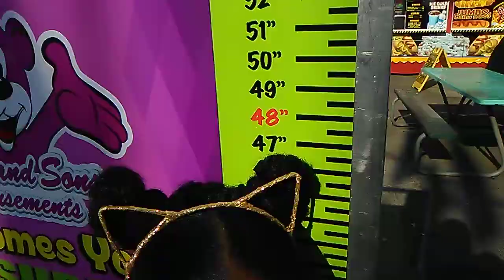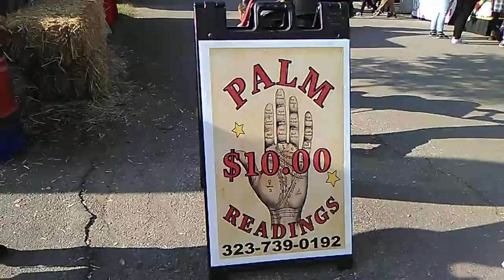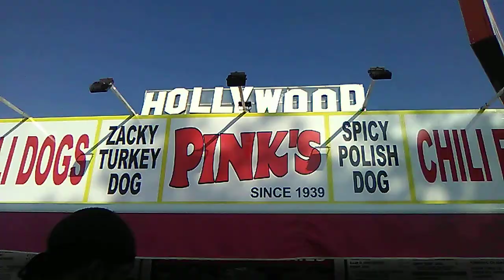Having fun at the southern California carnival